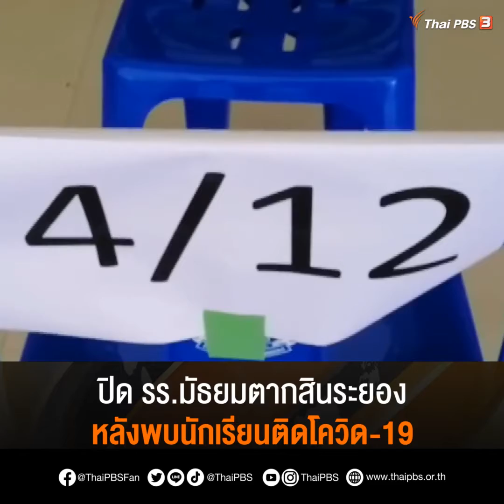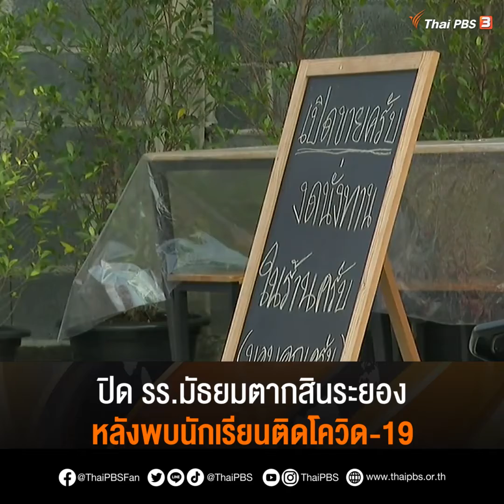ปิด รร.มัธยมตากสินระยอง หลังพบนักเรียนติดโควิด-19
ระยองยกระดับการป้องกันโควิด-19 หลังพบผู้ติดเชื้อเพิ่มอีก 56 คน พร้อมสั่งปิดโรงเรียนมัธยมตากสิน หลังพบนักเรียนติดโควิด-19 จากผู้ปกครองที่เชื่อมโยงกับบ่อนพนัน